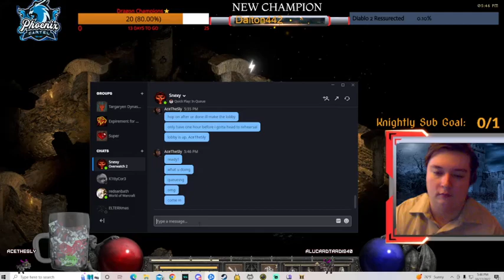Marching Monday 🥾┊13 Days of Halloween 🐲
Some Lovecraft poems including 'The Cats' and Diablo before a 9 day break from stream.